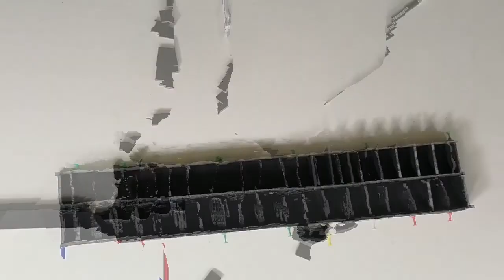كيفية صنع الطوب الصغير كيف اصنع الطوب الاحمر الصغير للبناء الصغير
اهلا اسهلا ارجو الاشتراك بالقناة ولا تنسونا من الايك  سوف نتعلم في هذا الفديو كيفية صنع الطوب الاحمر الصغير خطوة بخطوة لبناء منزل صغير او بناء شواية دجاج او ساق الدجاج بناء شواية لحم بناء باربكيو وبناء الشوايه الاليه والشوايه الاوتماتيكيه بناء الجسور بووكيفية بناء منزل صغير مع حديقة بوبناء السور كيفية صنع فرن البيتزا ونتعرف على البيتزا الايطاليه كل هذا صنع من الطوب الاحمر الصغير واستعمال الطوب الصغير طوب الاسمنت الصغير الطوب الملون والجبس كل هذا يصنع من الطوب الصغير الطوب الاحمر الصغير والطوب الملون